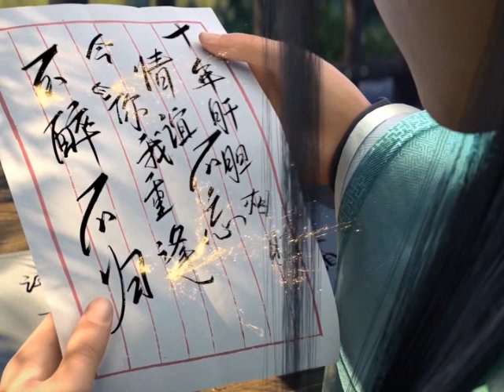มหายุทธทลายสวรรค์ ตอนที่238